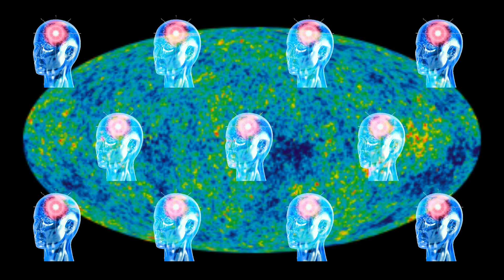What that Dog Doing?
Ascend.